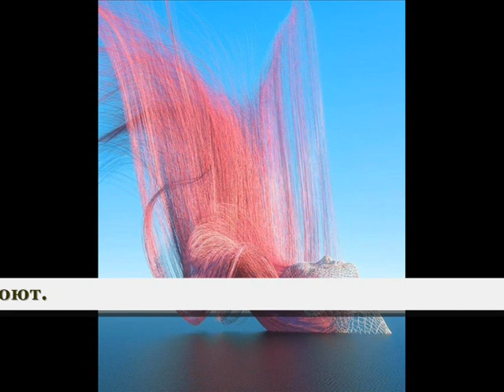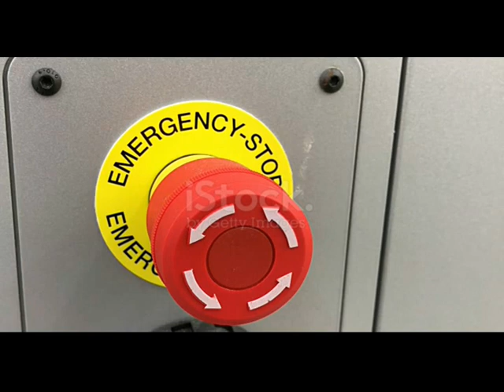Мимо - Музыка Виктора Хоборова, слова Владлены Денисовой.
(Исполнение, муз. фонограмма, монтаж video- В. Хоборова)